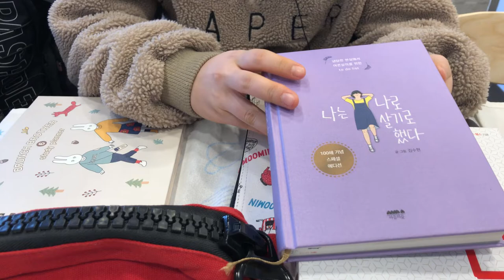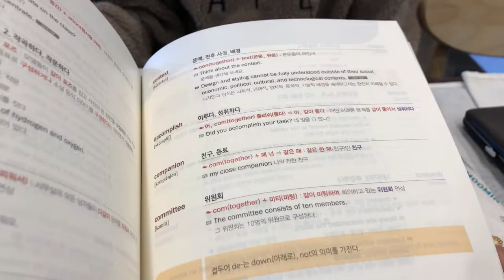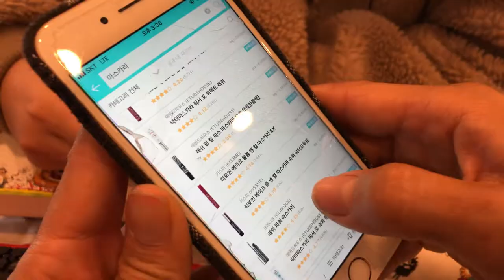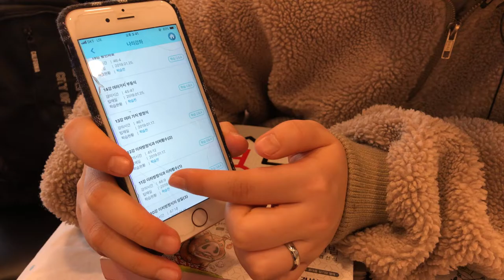(eng sub)#021 EDC 10대 후반 여자 고등학교 신입생의 가방 속에는? (가방털기 소지품 가방털이 영어단어장 화장품 마스카라 화해 어플 손톱깍이)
EDC #021 주인공은 10대 후반 여자 고등학교 신입생입니다
EDC #021 is a female student in her late 10s who starts high school.

** 다른 나라 언어로 영상에 자막을 넣어주시면 큰 도움이 될 거에요
   아래 링크로 들어가시면 자막에 참여하실 수 있습니다
   감사합니다~^^
   I need your help to add subtitle in other languages for video.